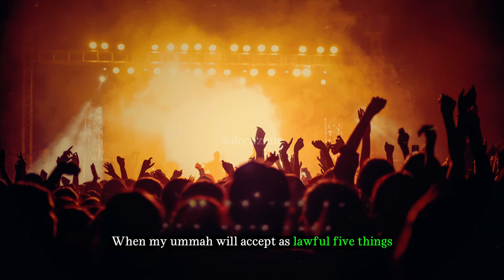THE DEVASTATION THAT SHALL BEFALL MUSLIMS WHEN THIS OCCURS